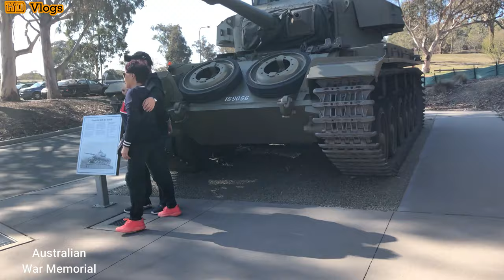War Memorial⎜National Museum of Aus / Canberra, Australia⎜( day 1 )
Nag punta kami sa Australian War Memorial, National Museum, Mount Ainslie